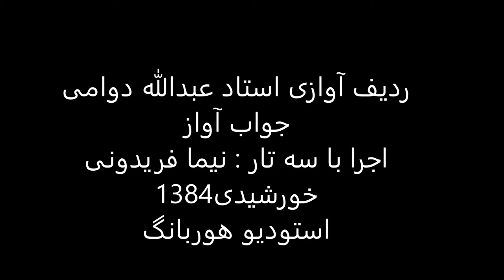جواب آواز استاد عبدالله دوامی سه تار نیما فریدونی 1384 راست پنجگاه بیات عجم